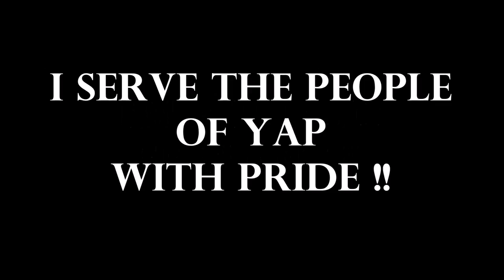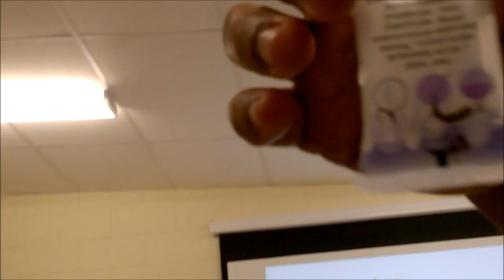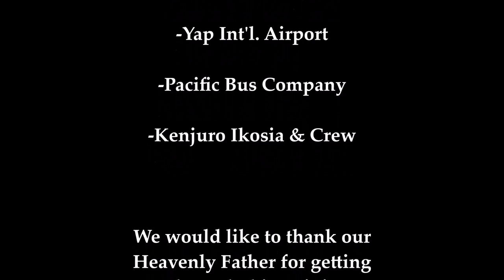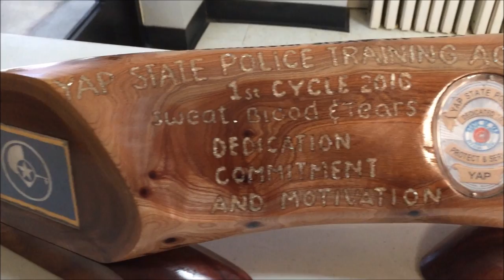Yap State Police 2016 Police Academy 1st Cycle